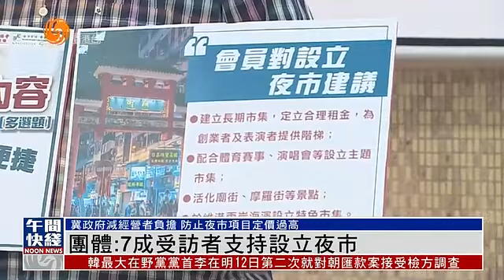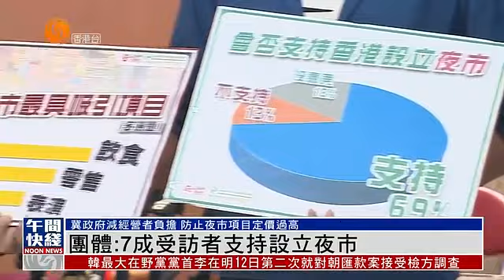香港團體：7成受訪者支持設立夜市#香港v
政府提出振興夜經濟措施，有團體進行問卷調查，發現有7成受訪者支持重新設立夜市。又建議政府檢討牌照制度，讓商戶可以更靈活地做生意。